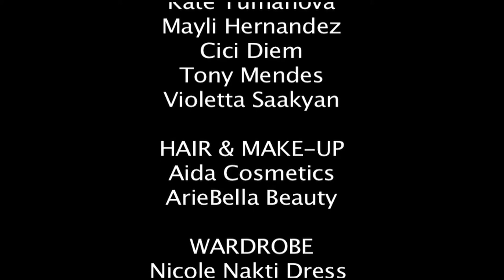Miguel - ADORN Catherine Ouellette REMIX x IZMA PROJECT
"Adorn (Catherine Ouellette x Shammy D Remix)" by Miguel.

DIRECTOR
Catherine Ouellette

ASSOCIATE PRODUCER
Trina McCoy

PRODUCTION ASSISTANT
Trinity Sanchez

CASTING
Izma Agency

MODELS
Davetta Sherwood
Cheyenne Depree
Andreao "Mr Fanatic" Heard
Tresha Moss
Kate Tumanova
Mayli Hernandez
Cici Diem
Tony Mendes
Violetta Saakyan

HAIR & MAKE-UP
Aida Cosmetics
ArieBella Beauty

WARDROBE
Nicole Nakti Dress
CJ Finest Apparel

LOCATION
Castle Ivar